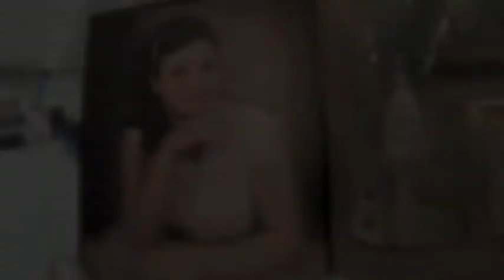Laura Blanco Teaser Video. WOW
Laura Blanco, enjoy...